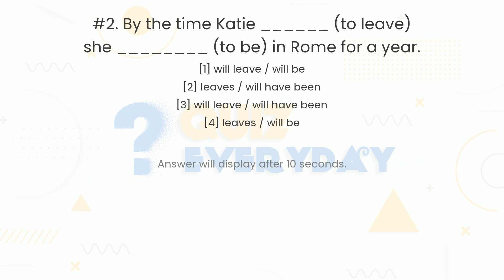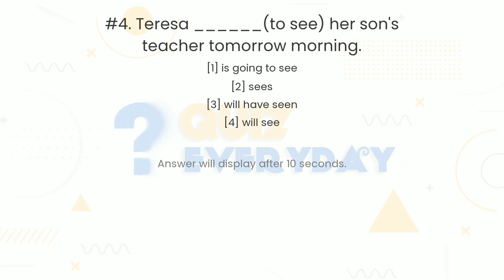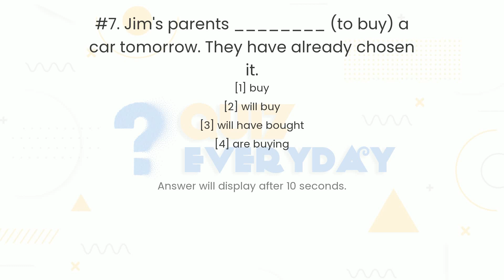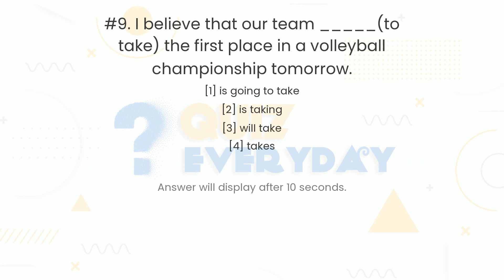ENGLISH GRAMMAR Future Tense Quiz. Challenge 10/10! English Quiz Every day